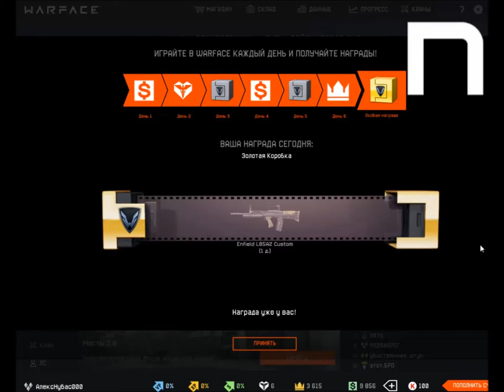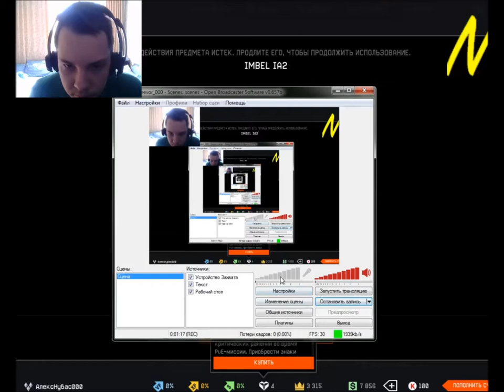Novasov:ОТКРЫВАЮ 3 ЗОЛОТЫХ КОРОБКИ УДАЧИ В WARFACE 03.10.2017